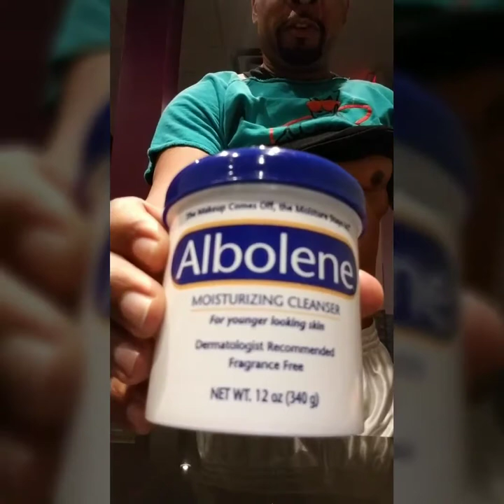Lenny Moore Total Body Transformation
Dr. Lenny Moore is a Clinical Hypnotherapist and Sports Psychologist who has worked with hundreds of professional athletes, entertainers, celebrities and patients to lose thousands of pounds of weight and inches to get the results they want. In this video Dr. Lenny Moore reveals his secret to weight loss and inches. He also performs Hypnotherapy sessions with his patients to reprogram their minds as to how they think about food so they never feel as if they are on a diet. The weight comes off and stays off.